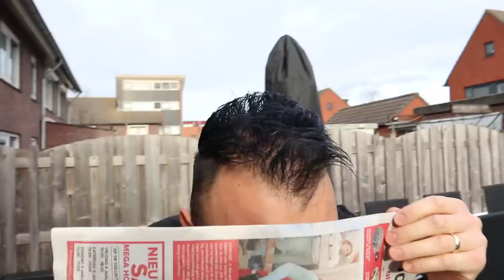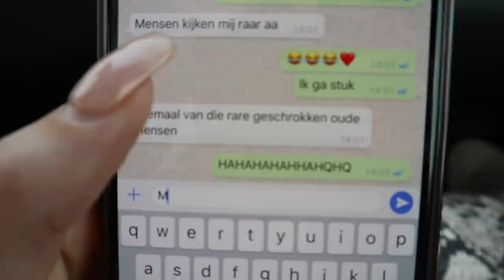SERAN MAG ALLEEN MAAR JA ZEGGEN! | 1DAG #20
Seran heeft 1 hele dag op alles JA gezegd! Wat hebben we hem allemaal laten doen?

Veel kijkplezier❤

Wij uploaden elke dinsdag, donderdag, zaterdag en zondag om 7:00 een nieuwe vlog.